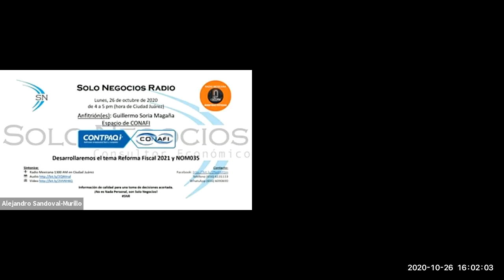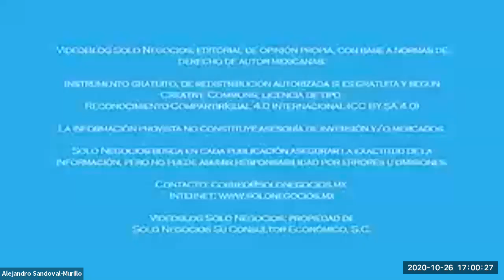[SNR] Solo Negocios Radio del 26 de octubre de 2020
Tema: Reforma Fiscal 2021 y NOM035.